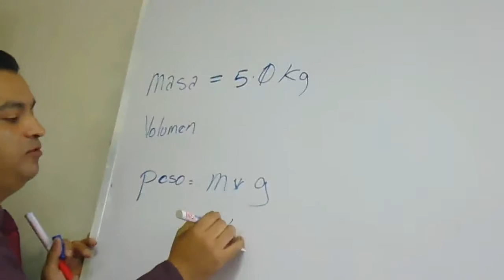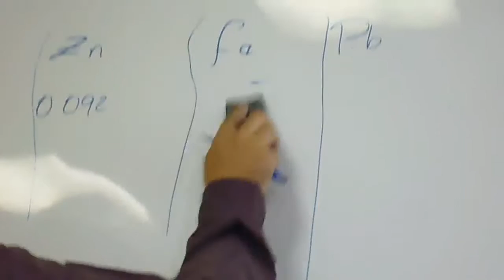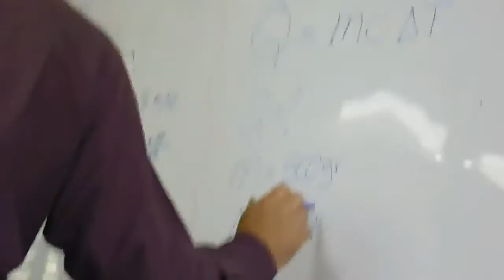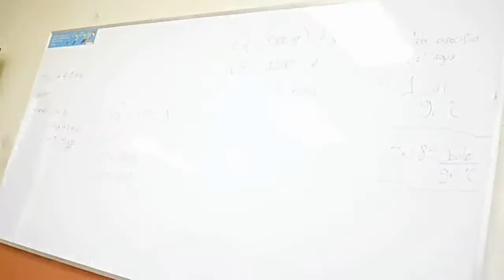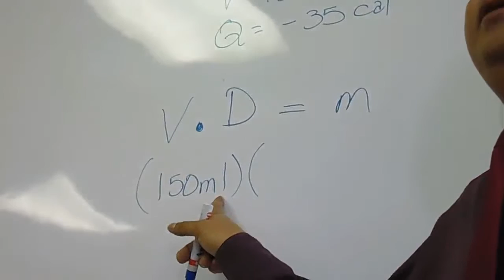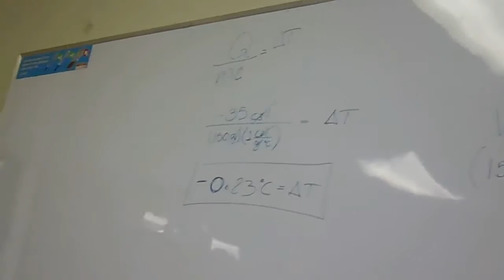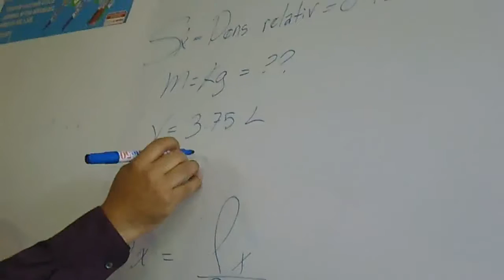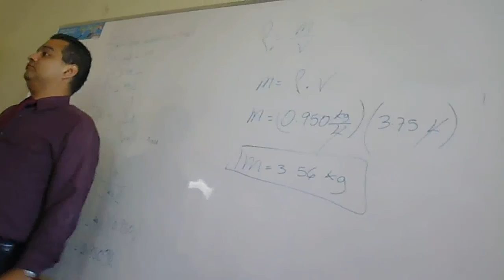2016-12.08, Jueves - Clases Curso Admisión ITCA - Física (Video)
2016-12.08, Jueves - Clases Curso Admisión ITCA - Física (Video).